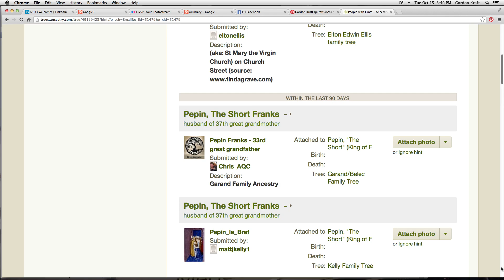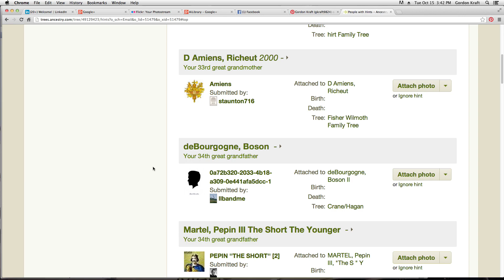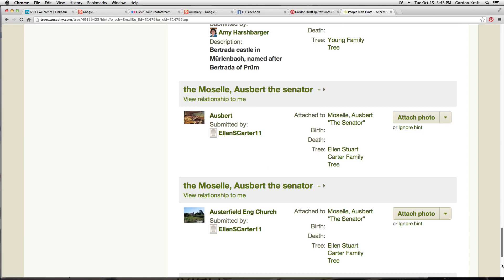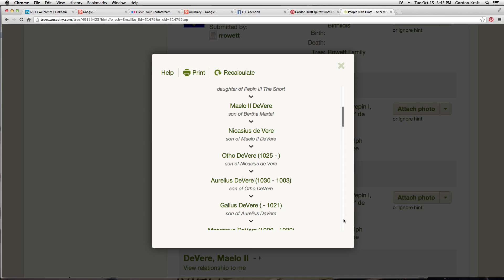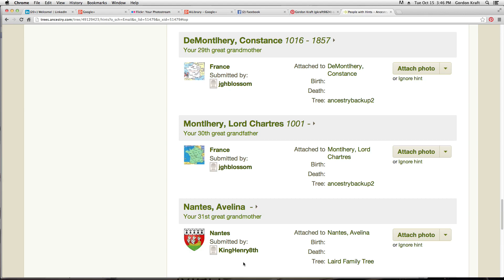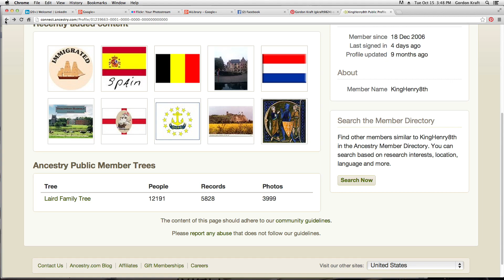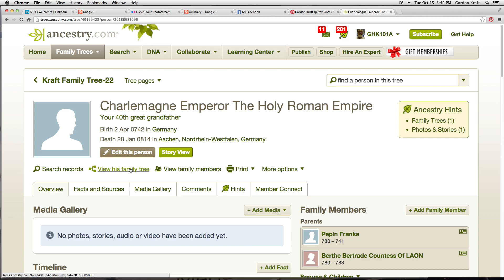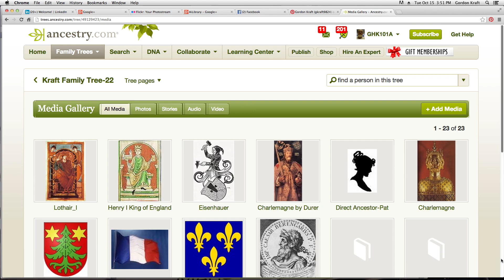Gordon H Kraft "Just look at the pictures" (short video)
Visual overview of my research effort using for our Kraft Family Tree.  There are MILLIONS of people that are related to Charlemagne, how many match the Charlemagne descendants "Statues and Art?"